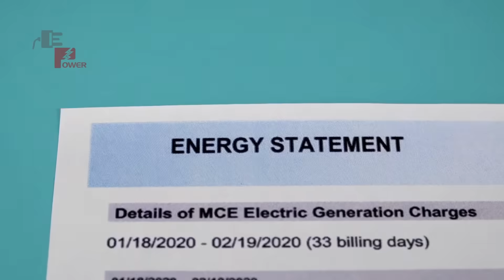Easy Power: Solar Water Heaters in Uganda for Hotels, Homes, and Apartments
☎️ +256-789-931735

Looking for reliable and eco-friendly hot water solutions in Uganda? Easy Power provides top-quality solar water heaters for hotels, homes, and apartments. Save on utility costs while reducing your carbon footprint. Get professional installation and support. Contact Easy Power today!